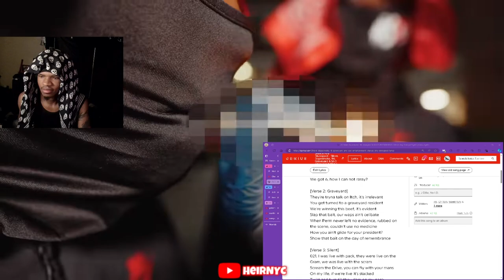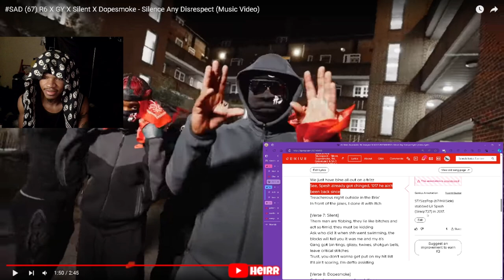SAD (67) R6 X GY X Silent X Dopesmoke - Silence Any Disrespect (Music Video) REACTION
SAD (67) R6 X GY X Silent X Dopesmoke - Silence Any Disrespect (Music Video)